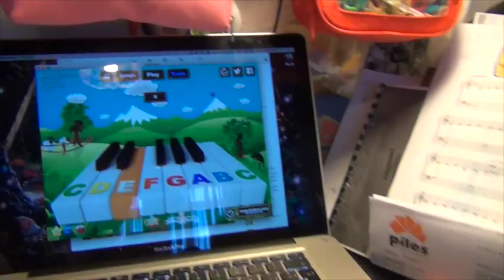Toca: Alessia Imre . Tres añitos , mi clase de piano